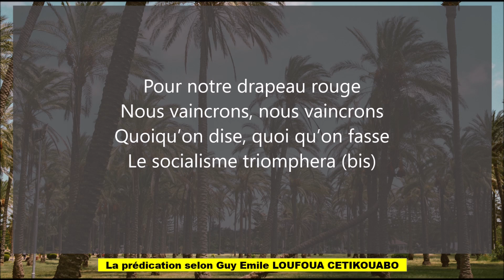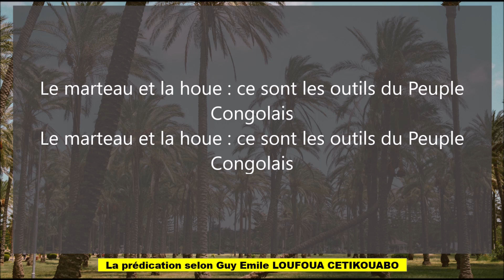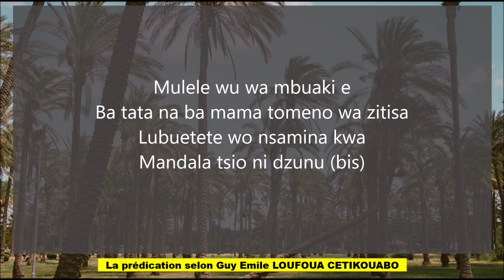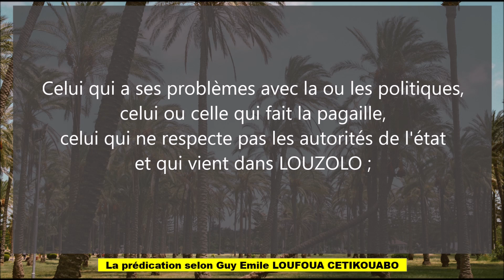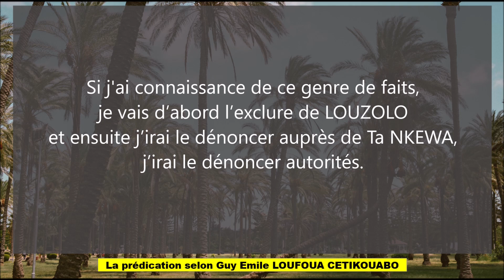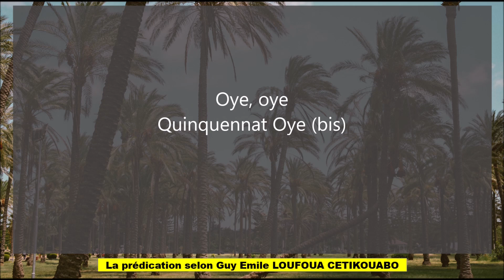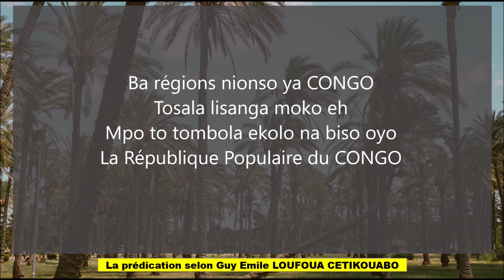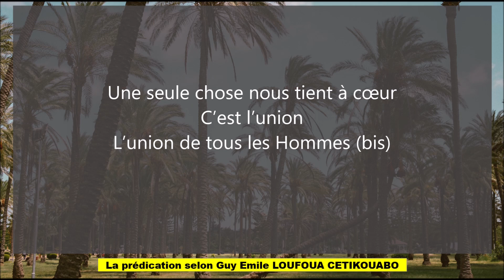Dambage vieillerie (ensemble traditionnel louzolo amour)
Voici un extrait de dambage de l'Association Louzolo Amour OPH en présence du Maître, sous la 2ème république, au temps de la république populaire du CONGO.

Pour la petite histoire, le 1er Avril 1980, papa Guy Emile LOUFOUA CETIKOUABO crée le groupe Louzolo, l'ensemble traditionnelle louzolo Amour. Cet ensemble était reconnu par les autorités de l'état Congolais sous le récépissé N°511/80 de l'UNEAC, l'Union Nationale des Ecrivains et Artistes Congolais.
L'ensemble traditionnel Louzolo Amour en tant qu'Organisation des masses, faisait partie intégrante de la grande famille de l'UNEAC.

Et l'ensemble traditionnel louzolo amour avait pour vocation de rapprocher en son sein, tous ceux qui aspirent à la paix des cœurs, se basant ainsi sur le fondement de l'amour sincère du prochain, c'est-à-dire Dieu le Père, Dieu le Fils et Dieu le Saint Esprit.
De ce fait, les Membres de l'Ensemble traditionnel Louzolo Amour étaient tenus entre eux, à une assistance réciproque ; et aussi, envers tous ceux des frères et soeurs qui tenzient à recourir aux bienfaisance de l'ensemble.

N'hésitez pas regarder le 13ème épisode des Enseignements Cetikouabien ou nous écrire pour en savoir davantage.